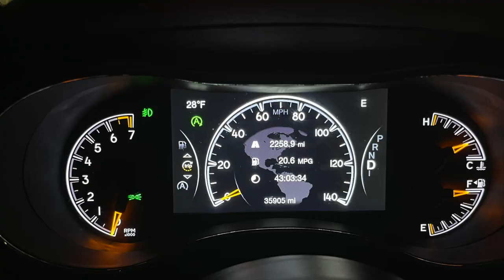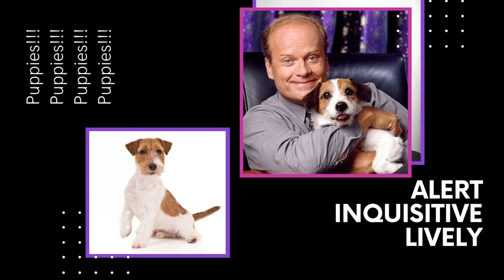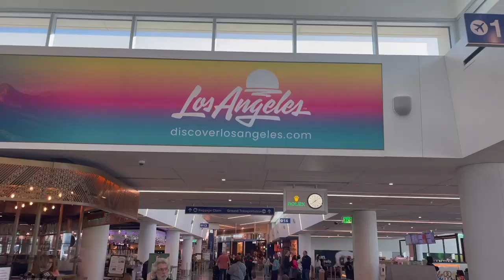How many puppies can I fly in just one week?! | FLIGHT NANNY VLOG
Welcome, friends! I am Amanda, owner of PurplePup Pet Transportation. I travel with your furry family members all across the United States. No week is ever the same when you are transporting animals.

PurplePup unites families by providing both flight and ground services for dogs, cats, and rabbits. Our service is great for those adopting new family members, family moves, seasonal transit, and military relocations. We provide a joyful, stress-free experience for you and your pets.

To learn more you can visit us at PurplePup.net and request your custom transport quote.